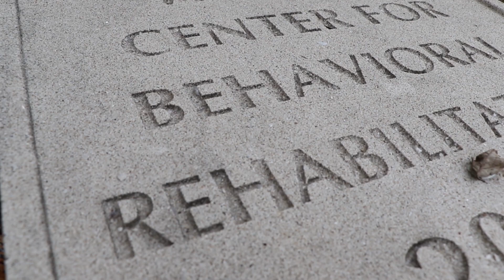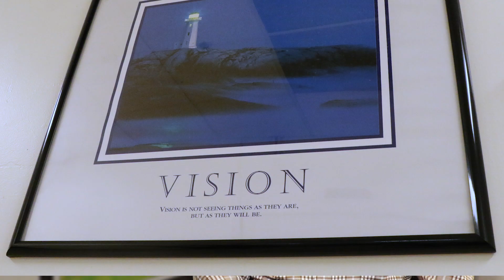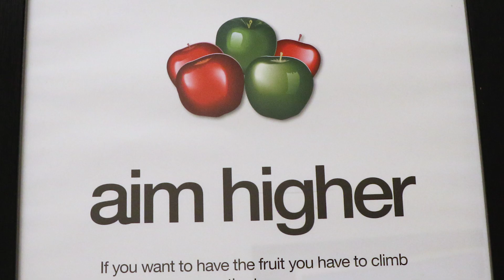Once Upon a time, the untold story of past, present and future of VCBR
The Virginia Center for Behavioral Rehabilitation (VCBR) provides recovery, opportunity, and support to residents so they may safely return to their communities.